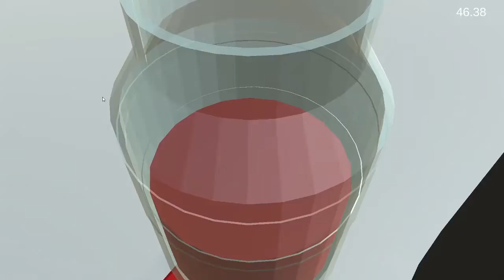Playthrough of JamJarLid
A short 3d platforming game where you play as a jar of jam, trying to find your lid somewhere in the kitchen. This was made by Joshua Hanneson and Richard Sha for the Fall 2022 GI Game Jam, held in Waterloo, Ontario.